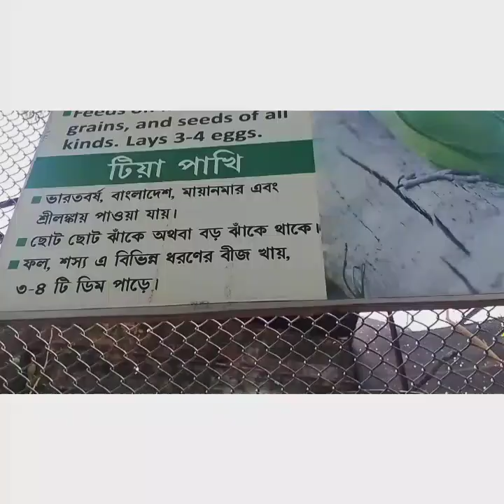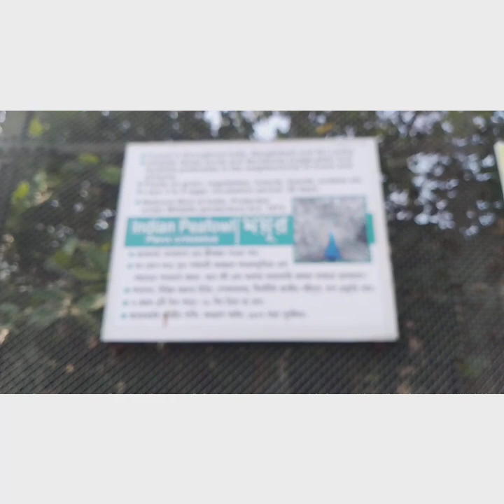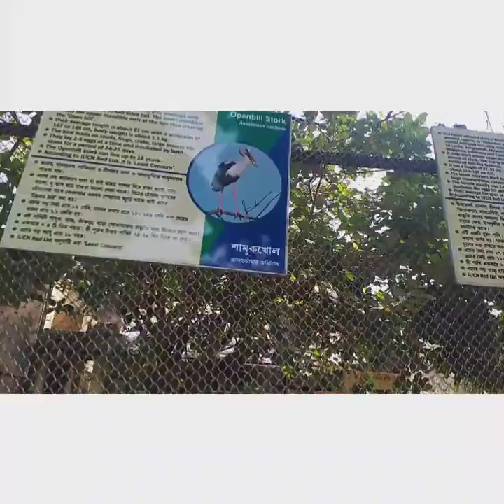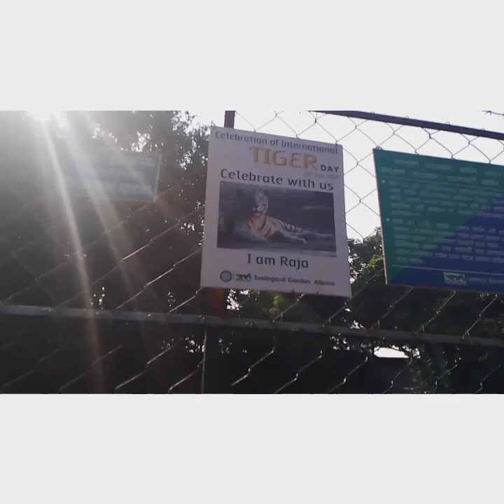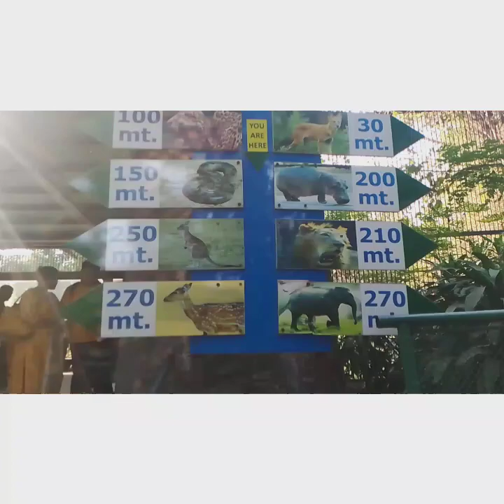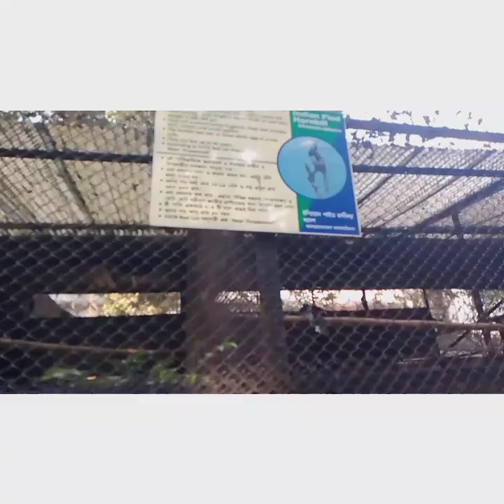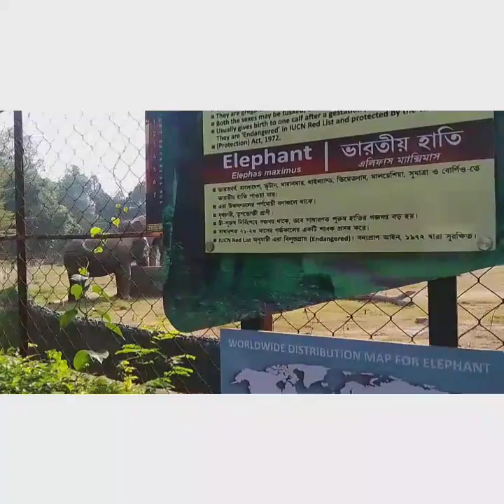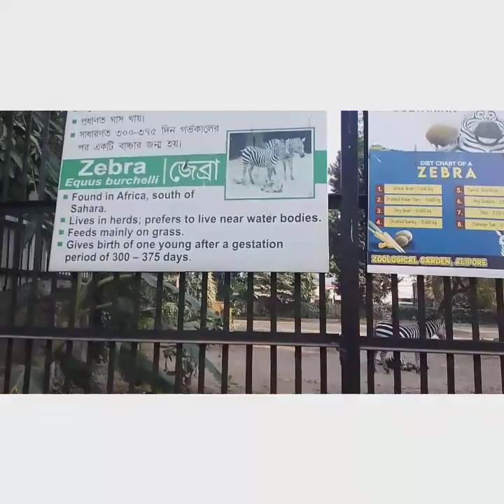KOLKATA ZOO#ZOO IN KOLKATA